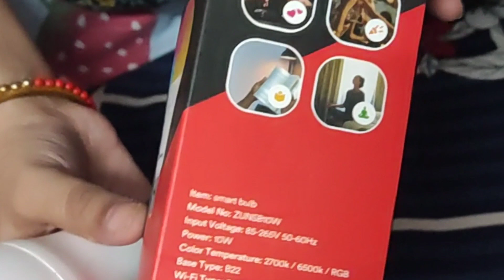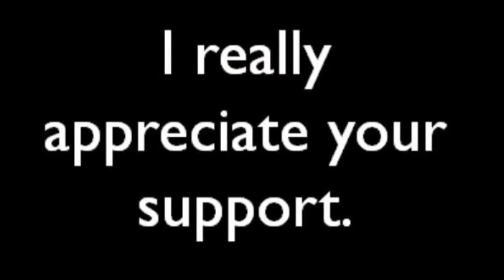first step to GO SMART HOME (unboxing)....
Smart bulb unboxing video for your reference..